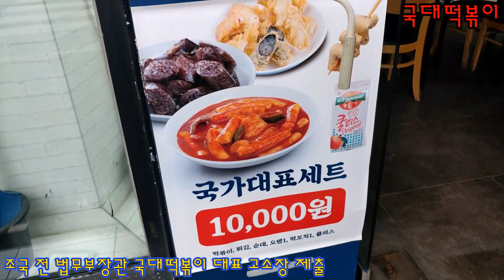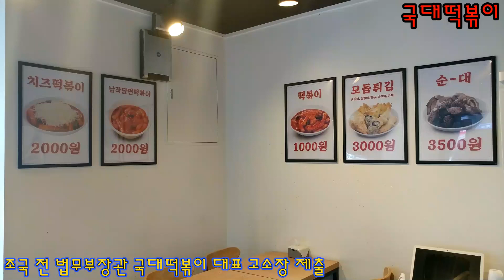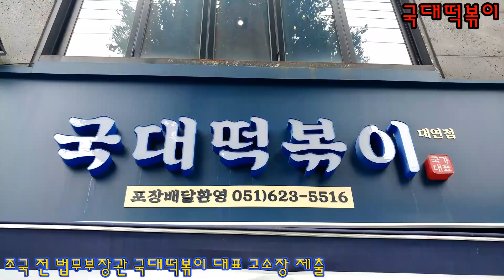598.국대떡볶이(국대떡볶이 맛 평가 솔직 후기) - 조국 전 법무부장관 국대떡볶이 대표 고소장 제출(부산 대연점, 경성대학교 앞)